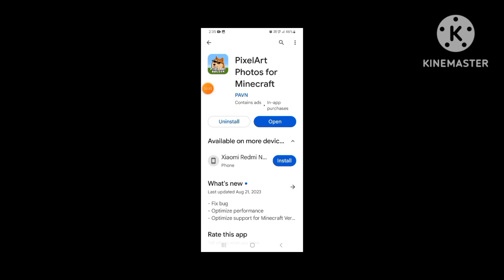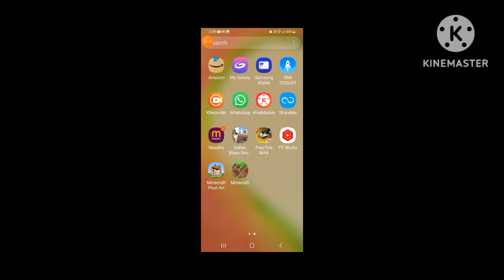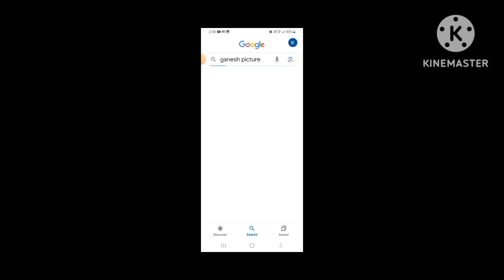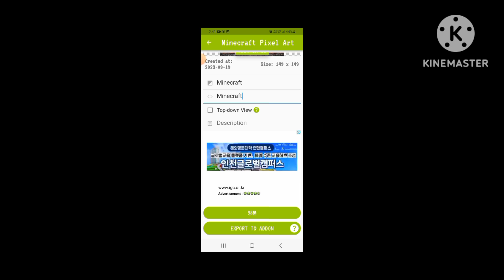HOW TO USE PIXEL ART APP FOR MINECRAFT❤️‍🔥[@sw_gamer1k ]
HOW TO USE PIXEL ART APP FOR MINECRAFT